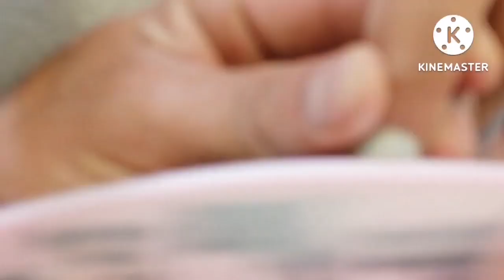Recreando uñas de FACEBOOK